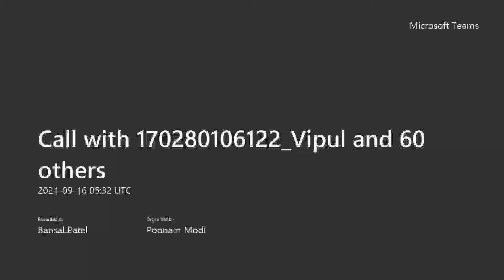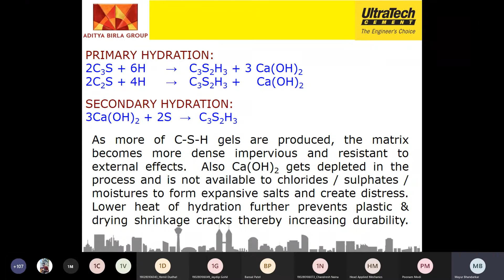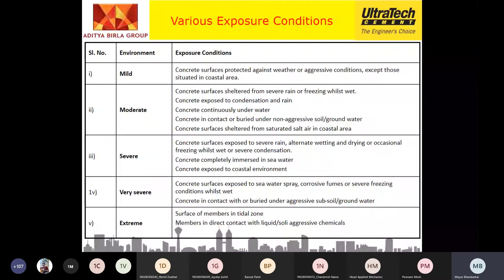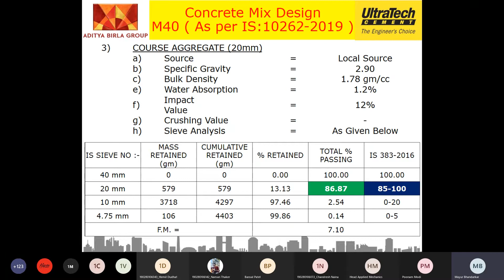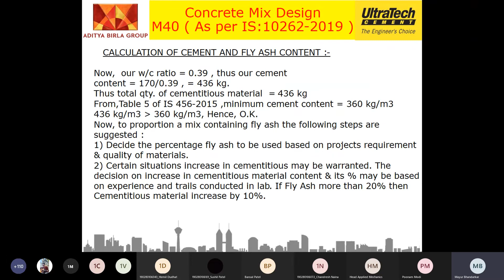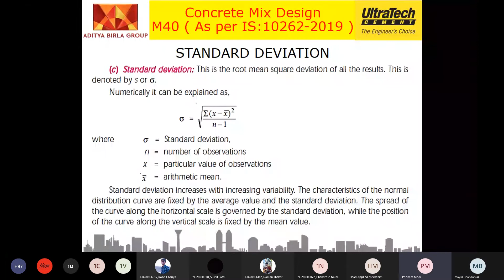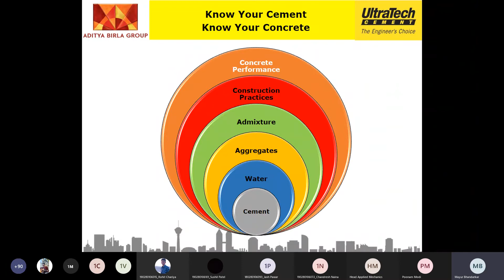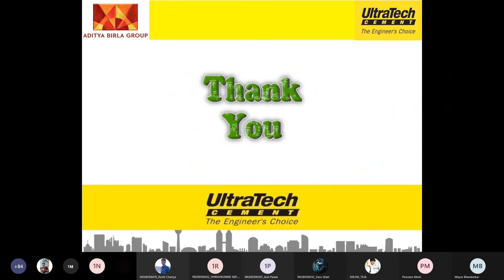Expert talk Concrete Mix Design - IS 10262:2019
Expert talk on 'Concrete Mix Design - Philosophy & Hands-on Session" delivered by Mr.Mayur Bhandarkar ( Ultra Tech Cement Ltd.)